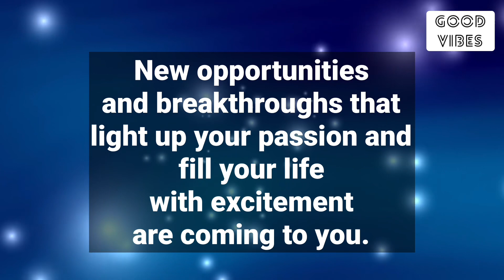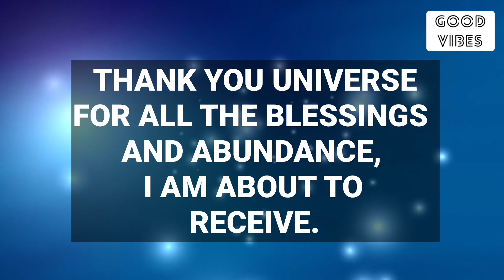🎁 Open This Magic Box Now😍 You Will Get Miracle Instantly😇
Stay positive✨
Stay happy😊